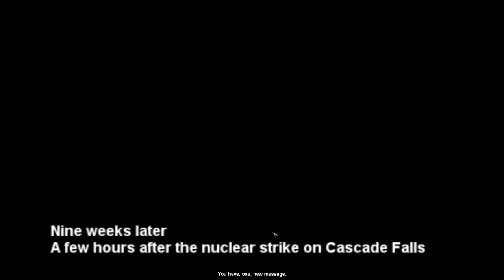WORLD IN CONFLICT Walkthrough Part 11 "Aftermath"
WORLD IN CONFLICT Gameplay Walkthrough Part 11 includes the mission “Aftermath”. This walkthrough for WORLD IN CONFLICT available on the PC will include the Full Game, Main Campaign, Story Missions, Cutscenes, Gameplay and Ending.

World in Conflict is a 2007 real-time strategy (RTS) video game developed by the Swedish video game company Massive Entertainment and published by Vivendi Games for Microsoft Windows. The game was released in September 2007, receiving generally favorable reviews and several awards. The game is considered by some to be the spiritual successor of Ground Control, another game by Massive Entertainment, and is generally conceived by its designers to be a real-time tactical game, despite being marketed as a RTS game.

The game's setting and story takes place in an alternate 1989, in which an impending economic collapse and the failure to achieve aid diplomatically from the West, leads the Soviet Union to invading Western Europe, triggering World War III. The single-player story sees players assume the role of a United States Army officer who takes command of battalions of US and NATO forces; the main bulk of their operations focus on combating a surprise invasion of the United States from Seattle, Washington, as well as operations in Southern France, Russia, and New York.